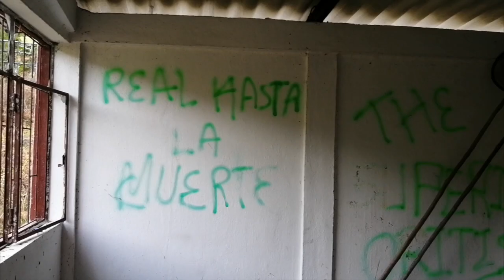Lagunas de oxigenación ¿cumplen la función para las que se construyeron?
Hace más de veinte años, fueron construidas las lagunas de oxigenación en Girón para tratar las aguas servidas del centro cantonal y devolverlas limpias al río. Estos sitios en los últimos meses han sido identificados como los generadores de una plaga de zancudos, el Municipio de Girón intervino y fumigó las áreas. En un recorrido se pudo evidenciar el estado en que se encuentran las lagunas.